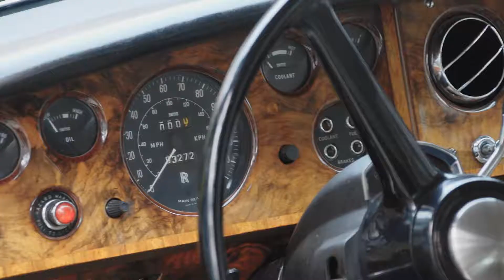Парад Ретро Автомобилей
Организованный парад ретро автомобилей прошел 1 января на центральной площади санатория!